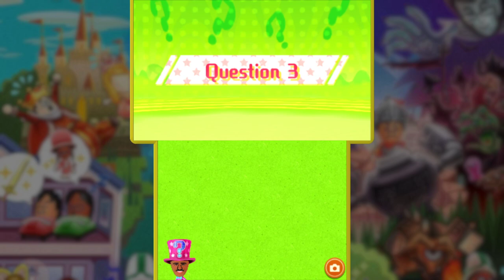Naughty | Miitopia #4 [Xelrog/Jack]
Xelrog and Jack stream Miitopia for the Nintendo 3DS live on Twitch. Now featuring Xellos, the naughty imp! Seriously though go watch Slayers.